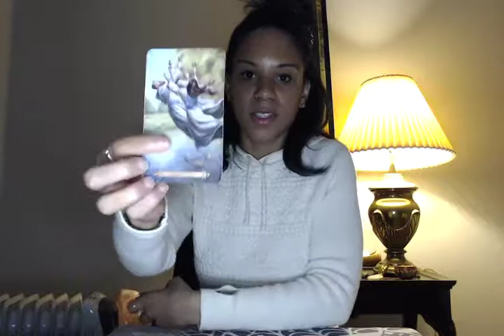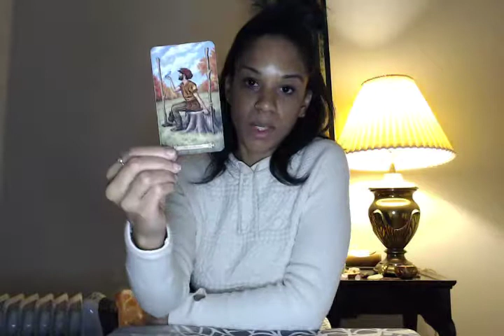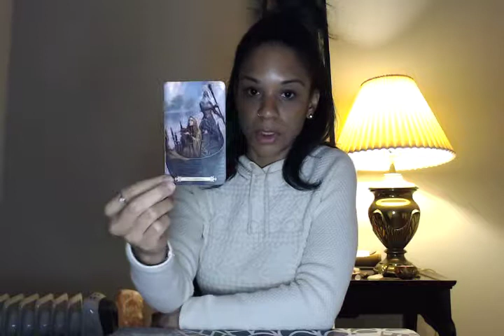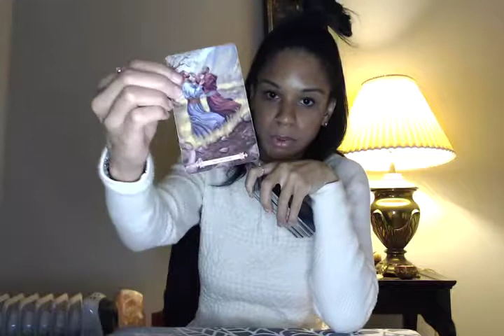Leo Motivational Tarot Forecast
Weekly tarot forecast from 11/3 - 11/10!